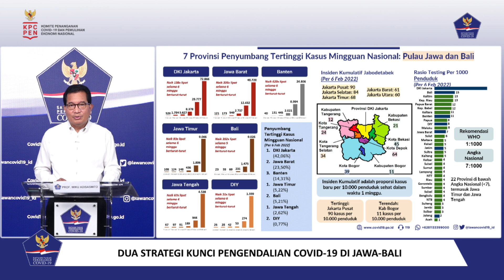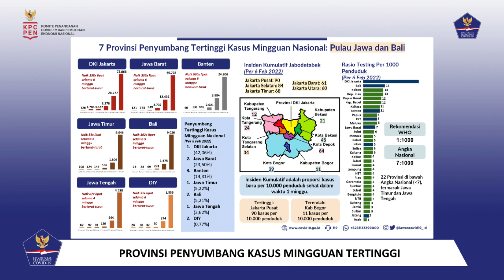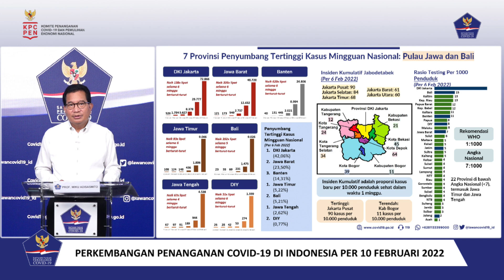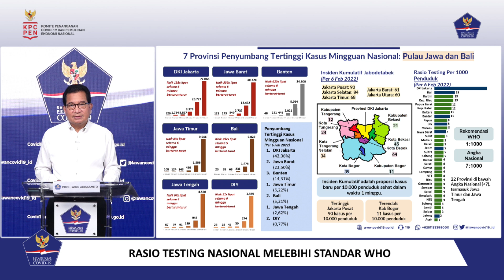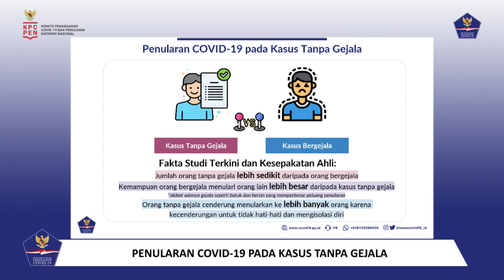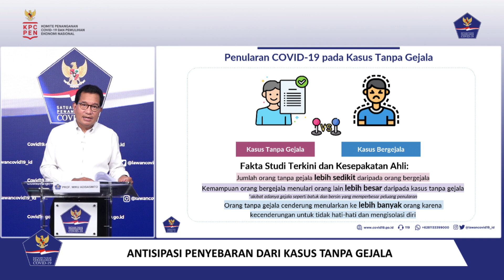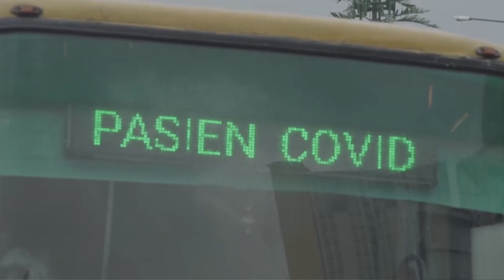Keterangan Pers Juru Bicara Pemerintah untuk Penanganan Covid-19, Jakarta, 10 Februari 2022